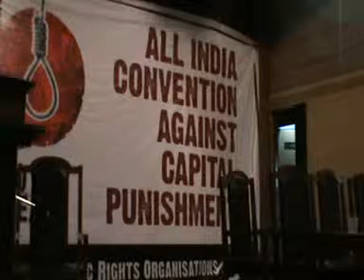Mazma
Cultural Performance Suring CDRO's National Convention Against Capital Punish, Rajendra Bhawan, New Delhi, 1st February 2014